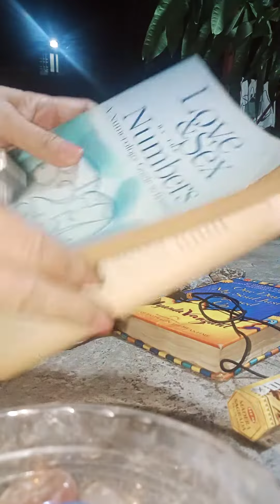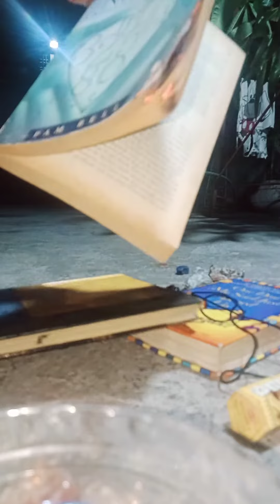NEW AGE IS ONE BIG, FAT LIE!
New Age is a dangerous concept. It includes Astrology, Numerology, Tarot, Law of attraction, Angel numbers and Al other occult beliefs and practices. These are not Christian based and therefore not Bible based. I have been studying secrets for more than two decades starting with self help subjects and materials. I got baptized as a Christian October 2016 but still kept my other occult stuff including crystal jewelries, raw crystals with my meditations and yoga practices which heavily led me astray. These are great abominations to our one true God with Jesus Christ and the Holy Spirit. These are malpractices that opposes the Holy Bible which will lead you to deeper anxieties, depression and sadness because it is masquerading as the Truth. Jesus Christ is the ONLY way, the truth and the life. Do your research and you will know real freedom is to stick with God's Words in the Bible. May God bless us all. 🙏❤️